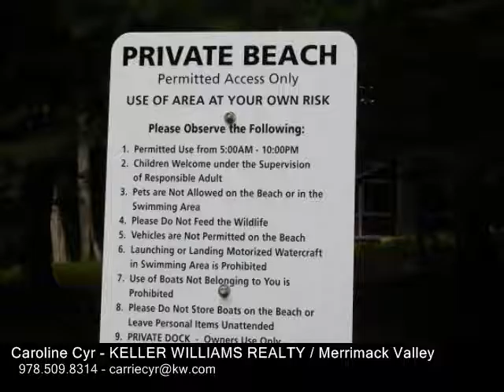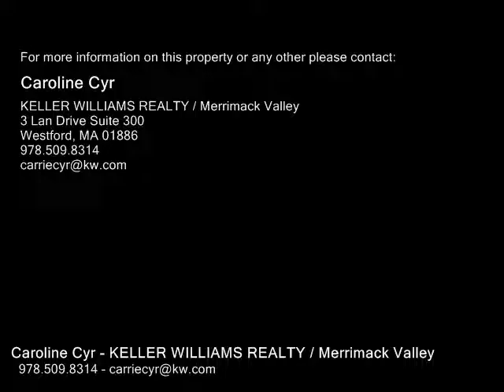90 Cummings Cove, Meredith NH 03253 - Single Family Home - Real Estate - For Sale -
90 Cummings Cove, Meredith NH 03253  Single Family Home  Real Estate  For Sale   Come stay at your cottage in the woods with lake views and lake access, for swimming & play. Find your own quiet niche in beautiful Meredith NH. Enjoy the front screened porch, outdoor firepits and expansive decks. This two bedroom plus loft is made for easy relaxed living. Warm yourself on a cold night with the wood burning stove. Great for year around playing in the mountains or lake.  Don't miss this one!

Caroline Cyr
KELLER WILLIAMS REALTY / Merrimack Valley